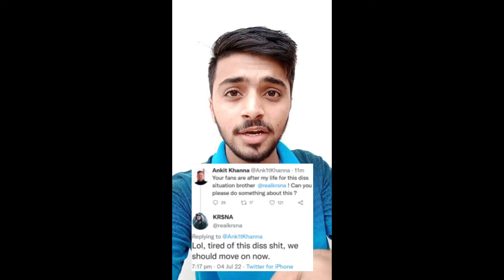KR$NA VS EMIWAY | No More Diss ?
Here it is my first YouTube short Cuz KR$NA tha chup magar haar ni maane ;)